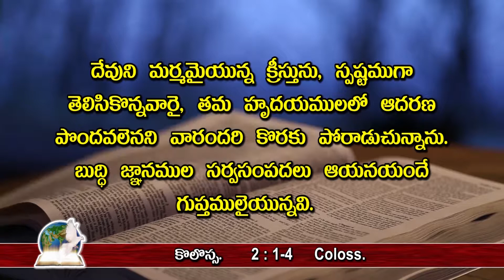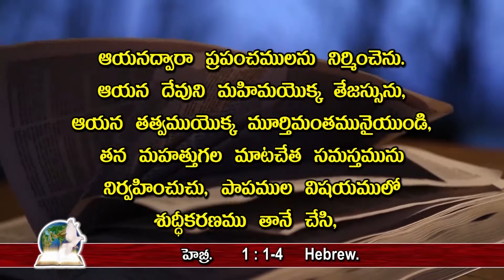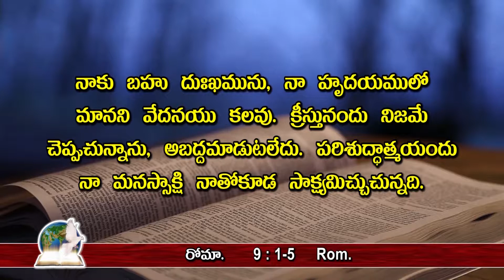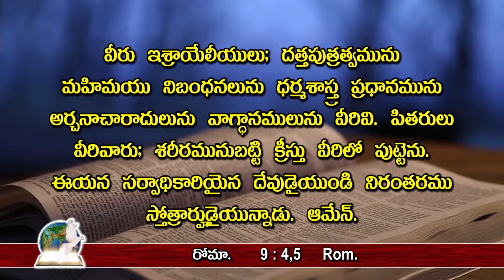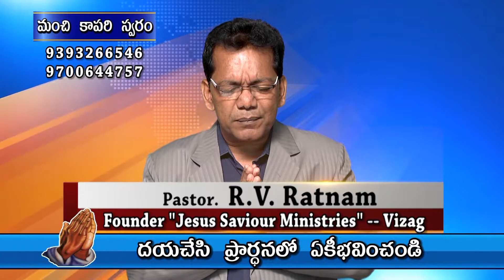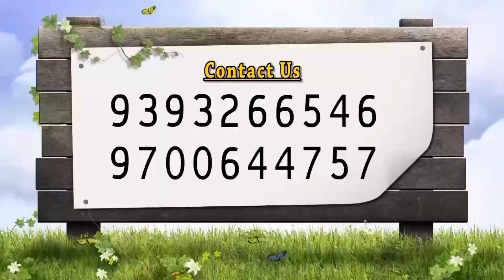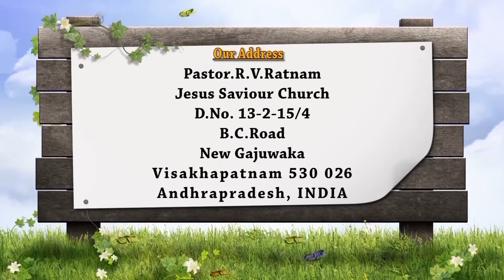నా పరుగు కడ ముట్టించితిని Telugu Christian msg by pastor RV Ratnam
pastor RV Ratnam
Jesus Saviour Church
Gajuwaka
Visakhapatnam